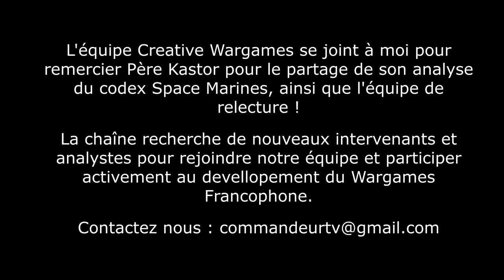Review & Analyse CODEX SPACE MARINES ~ Warhammer 40.000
Toorop reçoit P.Kastor pour une lecture et une analyse du nouveau codex Space Marines.
00:00  Introduction
01:37 Avant propos
09:10 Règles générales
16:02 Datasheet
01:16:00 Chapter Tactics:
1:32:00 Ressources complémentaires (relique/TDS/sort/stratagèmes):
01:50:56 Conclusion

Cette vidéo t'a plu ? Pour nous soutenir
Temps de tournage : 3 heures
Temps de montage : 9 heures
Total réalisation vidéo : 12 heures
Réalisation : Toroop
Montage : Toorop
Invité : P.kastor

-10% sur toutes les figurines Games Workshop et ASOIAF avec ce lien d'affiliation qui nous permet de récupérer un petit pourcentage à chaque vente (Code promo CTV10 pour votre premier achat)